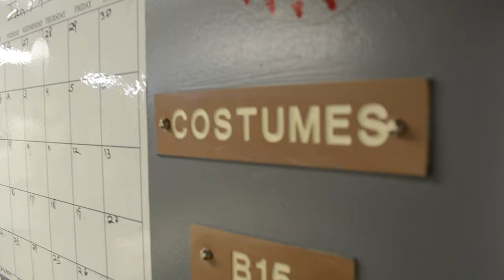Class Spotlight: Stage Makeup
We check in with Patty Pawliczak's Stage Makeup class as they practice looks ranging from the common cold to comatose on "Illness Day" and they answer the age old question: Snowsuit or Birthday Suit?

Filmed by Shea Leavis '17 and Aaron Ardisson '16
Edited by Aaron Ardisson '16
Produced by The Skidmore Theater Living Newsletter